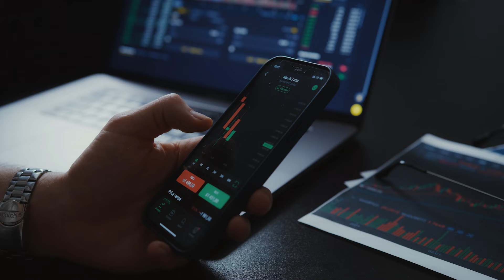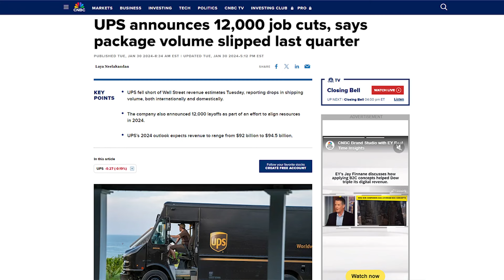How to Predict Upcoming Layoffs | WARN Act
Public sector companies like NASA and the UPS, and private sector companies like Tesla and Activision Blizzard are laying off tens of thousands of employees over the next 60 days.

(Okay, we all saw Activision Blizzard coming...)

But news about layoffs has been taking over media recently, and it's something I want to talk about as a job market analyst.

In today's video we're breaking down:

-What layoffs are coming in May 2024...
-How you can better predict if layoffs will affect you...
-What you can do if you are laid off...
-And even (maybe) how you can avoid getting laid off in the future!

Timestamps

00:00 Layoff Announcements
01:33 The Economy is Getting Better?
02:29 The WARN Act
04:05 What to do if You're Laid Off
05:27 Other Considerations